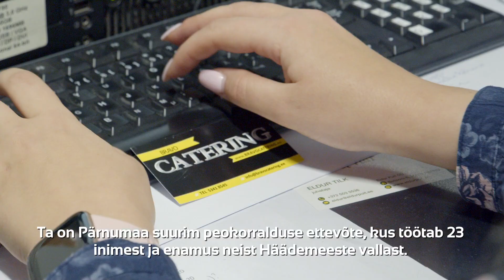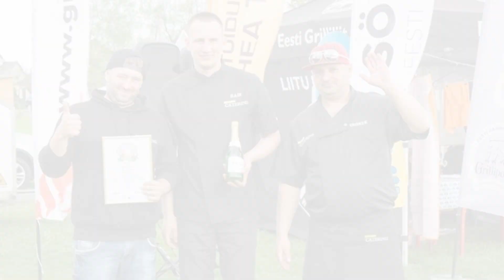Häädemeeste valla ettevõte 2021 - Bravo Catering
Aastaid Blauinvest OÜ nime all tuntud Bravo Catering on tegutsenud juba 16 aastat. Ta on Pärnumaa suurim peokorralduse ettevõte, kus töötab 23 inimest ja enamus neist Häädemeeste vallast. Bravo Cateringis töötavad Eesti Grilliliidu poolt tunnustatud professionaalsed grillimeistrid. Ettevõte on valmis teenindama korraga tuhat ja rohkem peokülalist, pakkudes meeldejäävaid maitseelamusi, kiiret ja professionaalset teenindust ning mööbli ja tarvikute renti.

Häädemeeste vald on kasutanud Bravo Cateringi teenust paljudel valla üritustel. Hea koostöö kultuuriürituste korraldamisel on ettevõtte ja valla vahel toiminud aastaid. Nende algatusel on juba seitse aastat toimunud Häädemeeste valla üks nimiüritustest - Uulu LambaVest, mis toob kokku mõõduvõtmiseks lambaliha grillijad üle Eesti ja hulgaliselt publikut. Ettevõte on oma õla alla pannud ka Võiste Suvefestivali ja Sügispeo korraldamisel. Firma juht Leena Noppel väärtustab häid koostöösuhteid ning on kogukonna tegevustes alati nõu ja jõuga kaasa löömas.